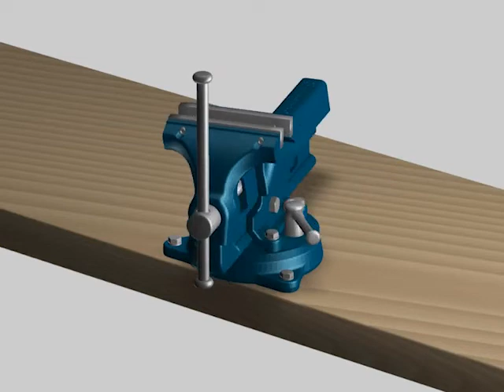HEUER旋转台 (ZH)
Brockhaus HEUER 的转盘。

有关信息，请访问 和 Facebook（“Brockhaus Heuer Schraubstock”）！